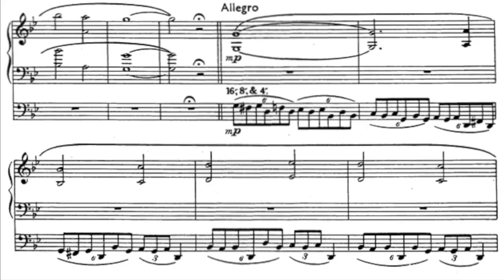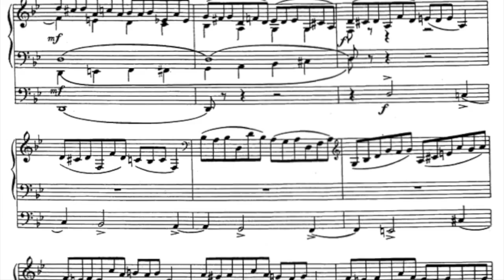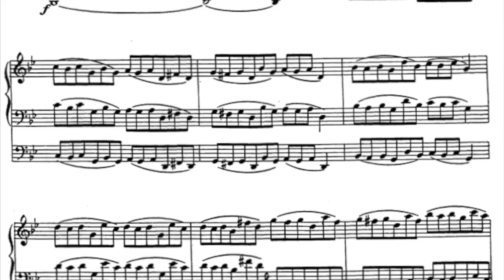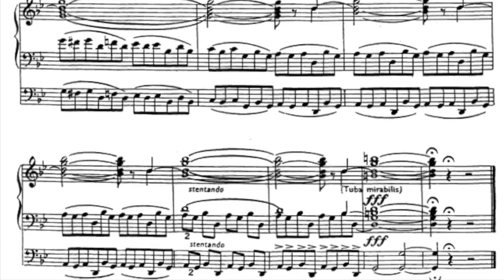Gillian Weir- Enrico Bossi's Étude Symphonique, Op. 78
Gillian Weir performs Étude Symphonique Op. 78 by Enrico Bossi on the Rieger Organ in Suntory Hall, Tokyo, Japan. With a stunning display of virtuoso pedal work, Gillian Weir brings this work to life with blistering energy and panache, opening and closing on the spectacular chamade trumpets bursting forth from the front of the organ.

Photo credit for Suntory Hall Organ: Shinya Kikuchi